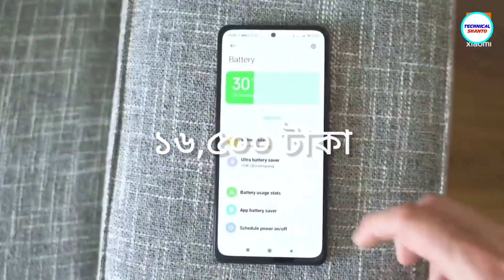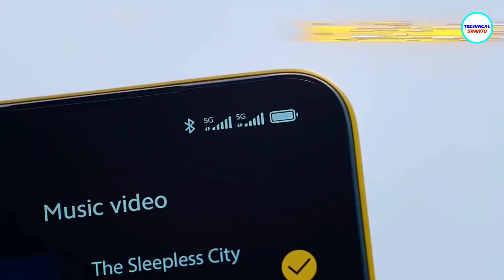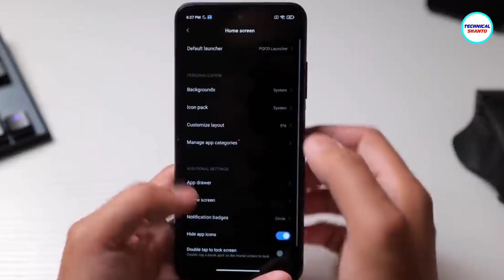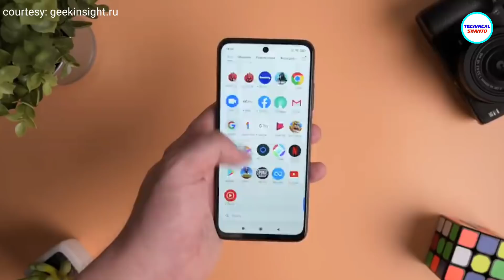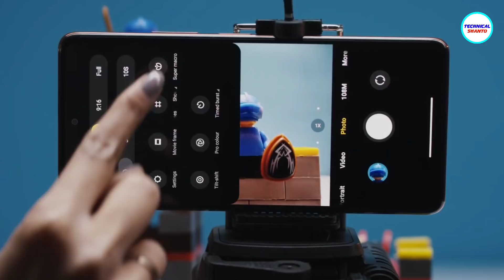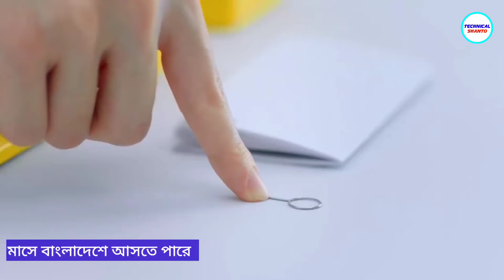Poco M3 Pro 5G Details Review | দামে কম মানে ভালো?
Xiaomi/Poco officially launched Poco M3 Pro smartphone in Europe, with new camera setup and new beautiful rear panels. In this video i talk about POCO M3 Pro 5G Full Details: specifications, Camera, design, features, battery, Charging, processor & expected price in Bangladesh.

Poco M3 Pro 5G Details Review | Cheapest 5G Smartphone...

European Price & Offer Price: 4/64GB @179/159 Euro
& 6/128GB @199/179 Euro

Courtesy: Joshua Vergara, geekinsight.ru